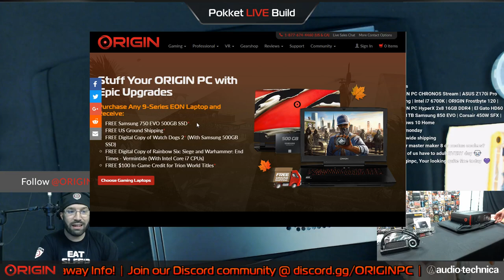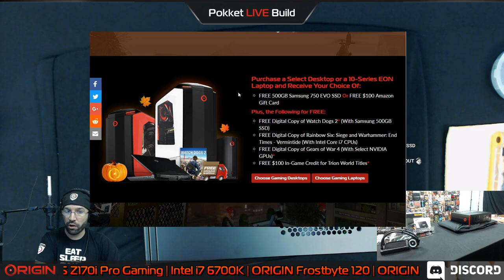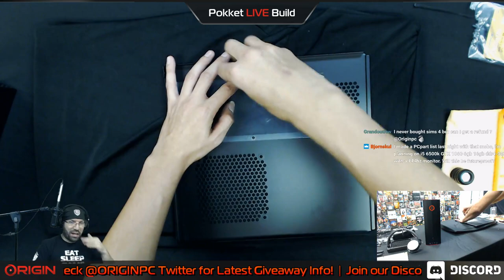ORIGIN PC LIVE build for Pokket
Watch ORIGIN PC put together a CHRONOS Stream PC for Pokket!